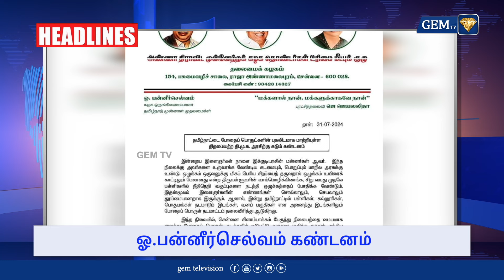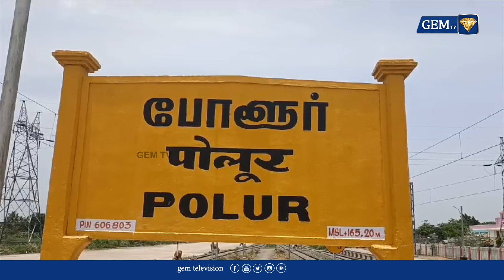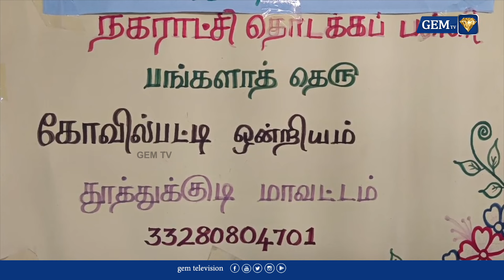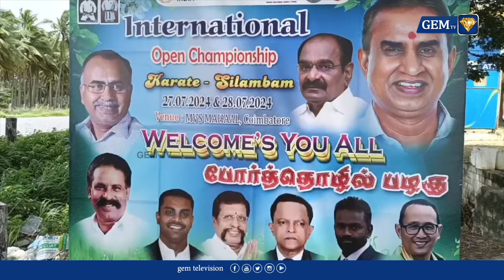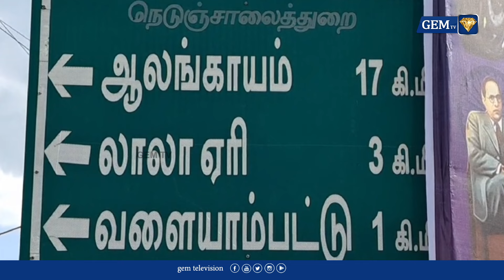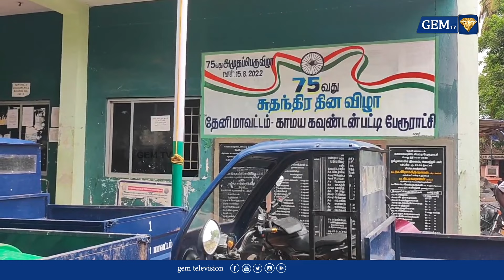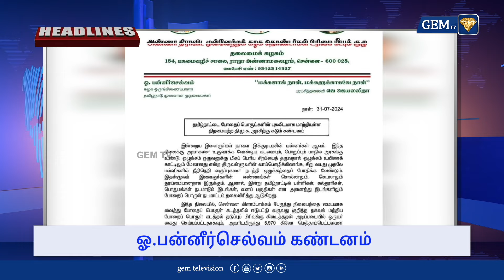தமிழக ஆளுநர் ஆர்.என்.ரவியின் பதவிக்காலம் நீட்டிக்கப்படும் என தகவல்..! | RN RAVI | 8.30PM NEWS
LCN NUMBERS: -
TAC TV : 137
TCCL : 121
VK Digital : 98
Aadhaar Digital Vision: 188
JAK TV : 70
Akshay cable : 145
CTN : 133
U Digital ( Tenkasi )- 533
4k Digital ( Arakkonam ) - 42